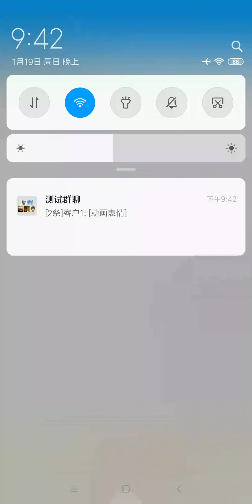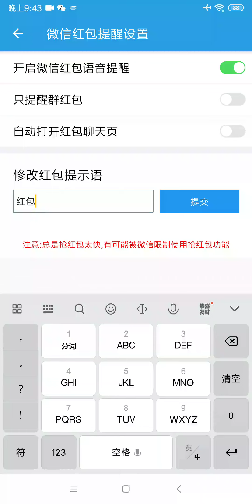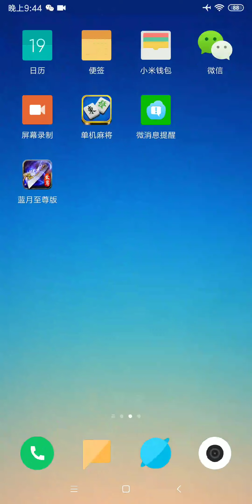微信只接收群红包提醒